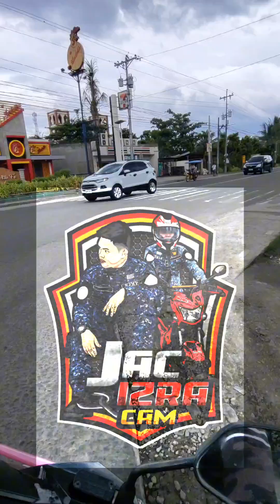Pwede na palang dumaan sa Short cut papuntang Sta. Fe Leyte